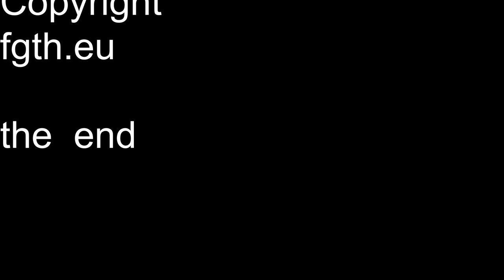Karotten Tempe Chili Austernsauce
wir haben mit Chili Karotten Austernsauce Tempe dish gekocht.
lecker !